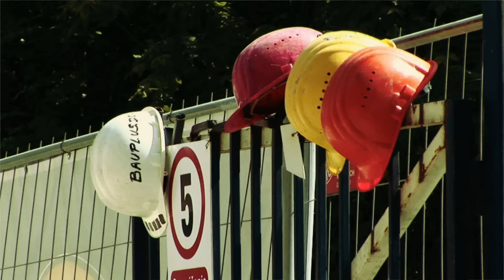S.A.R.S. - Debeli lad (Official video)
Oficijalni spot grupe S.A.R.S. za pesmu "Debeli lad" sa debi albuma "S.A.R.S." (2009).

Snimljen 2009. godine na Adi Ciganliji i splavu Sol Beach. Hvala Vladimiru Miloševiću (Studio Frame koji je kamerom zabeležio sjajnu atmosferu tog dana i posle sve to izmontirao.

Lyrics:

Pitanje mi jedno davno na um pade
moj debeli lade, zašto ljudi rade?        x2
Jedni grade Vlade da se lakše krade
drugi biljke sade, a treći ih vade!          x2

Ljudi su bez nade, nikako da shvate
dok se gazde slade, ostali se pate!     x2

Ovde nema pravde za stomake gladne
ne gubite dane, neka gazde rade!       x2

Ja bih badava, badava ooo
Ja bih badava, badava ooo ooo
Ja bih badava, badava po ceo dan!